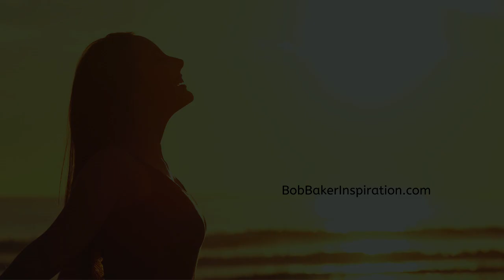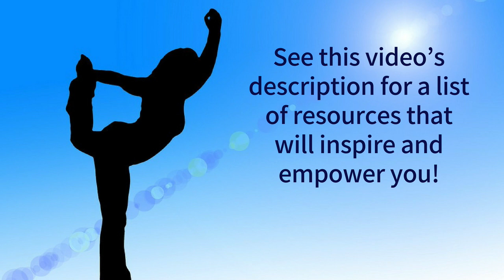Start Your Day with HEALTH | Morning Affirmations for Healthy Body, Weight Loss, Healing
Start Your Day with Health - morning affirmations for vibrant health, healing, weight loss, and physical well-being. I created the affirmations for myself. I was having some health challenges and wanted to put a higher priority on taking care of my body. I listened to them every day, often multiple times a day.

And, I have to tell you, they not only changed my mental outlook on health, they impacted my behavior. These morning affirmations inspired me to make better food choices and move my body a lot more. As a result, I lost weight and felt so much better about myself.

My intention is that these powerful statements have the same effect on you. Start your day with health, morning affirmations for healthy body, morning weight loss affirmations, morning affirmations for health, morning affirmations for weight loss, morning affirmations for healing, health affirmations, healthy habits affirmations.

SUPPORT Bob’s mission to spread inspiration throughout the world with a one-time or ongoing donation!

Written and read by Bob Baker.

bob baker affirmations, bob baker morning affirmations, bob baker I am affirmations, bob baker meditation,
affirmations weight loss.

Personal and Spiritual Growth for Fun People: The Secret Guide to Joy and Prosperity